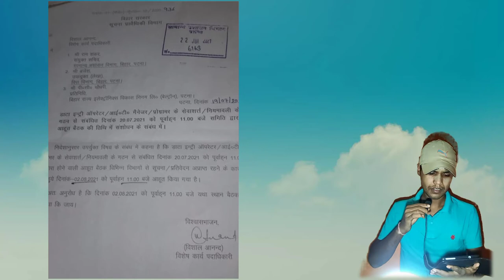बेल्ट्रॉन से संबंधी नियमावली गठन का letter issue हो गया क्या/Lrc me joining suru ho gya kya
dosto maine is video ke madhyam se ye jankri di hai.niyamwali jo bnanewali thi uska date ab 2 August se hoga,

aur LRC ME 20 se bola gya tha ki   joining suru hogi jo abhi tak uska notification nahi hai